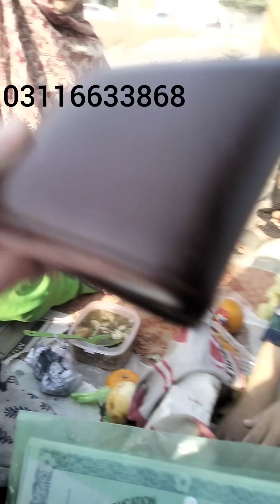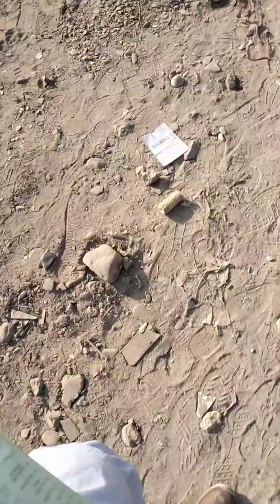da pekhwar yo gariba jene